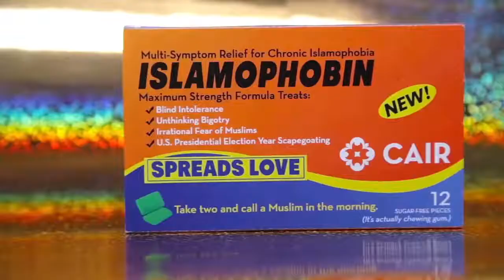CAIR - Parody of Islamophobia Video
Islamophobia: Council on American-Islamic Relations Releases Parody Video to Combat Prejudice and Islamophobia.